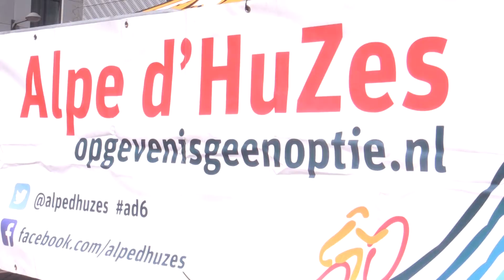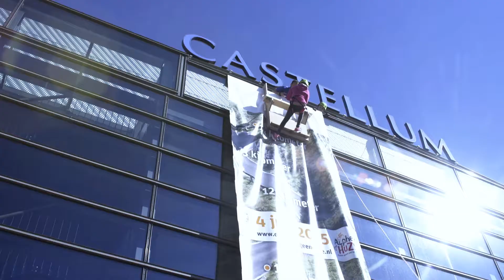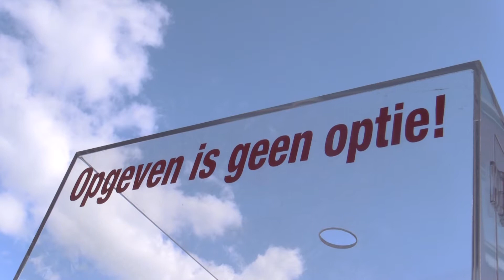Alpe d'HuZes - Alphen aan den Rijn - De Proloog 2015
Alpe d'HuZes - Alphen aan den Rijn - De Proloog 2015 opgenomen door Just Video.

Op het Alphense Rijnplein was zaterdag 18 april 2015 De Proloog. De Alphense teams verenigd onder de vlag van Alphen d'HuZes hadden een groot fietsevenement met als motto 'Opgeven is geen optie' georganiseerd.

Wil jij ook beter scoren met een bedrijfsfilm/productvideo van Just Video?

Uit verschillende onderzoeken blijkt dat een website met een videoboodschap betere resultaten boekt dan een website met alleen maar beeld en tekst. Uiteraard is kwaliteit daarbij van belang. Een zelfgemaakt filmpje met je eigen telefoon doet voor jou als professional meer kwaad dan goed.

Just Video helpt jou om in jouw persoonlijke video jouw bedrijf, dienst of product professioneel onder de aandacht te brengen.  Just Video gelooft in de kracht van jouw authentieke verhaal en brengt dat in beeld.

Just Video ziet jouw bedrijf als een onderneming van mensen. Mensen met een eigen verhaal, die expert zijn en geloven in wat ze doen. Mensen die trots zijn op hun product of dienst. Just Video maakt jouw marketingvideo net zo uniek als jouw verhaal. Mooi, doeltreffend, professioneel en onderscheidend.

Just Video werkt nauw samen met onafhankelijke videografen, technici, voice-over presentatoren en cartoonisten. Iedere professional in het netwerk heeft namelijk zijn eigen specialiteit. Just Video heeft de regie en vertaalt jouw wensen in beeld. Als duidelijk is wat jij wilt, regelt Just Video het beste team om samen jouw unieke marketingvideo te maken.

Just Video is jouw aanspreekpunt voor alles.

Waarom Just Video:
• Eén aanspreekpunt
• Netwerk van onafhankelijk professionals met eigen specialiteiten
• Tevredenheidsgarantie
• No-nonsense
• 30 jaar filmbeeldervaring
• Kwaliteit
• Authenticiteit
• Uniek
• Goede prijs/kwaliteitverhouding

Bij Just Video kun je terecht voor de volgende videomarketingproducten en -diensten:
Bedrijfsfilm, productvideo, een elevator pitch, evenementenvideo, instructievideo, presentatievideo, personal branding, live registratie workshop of seminar.